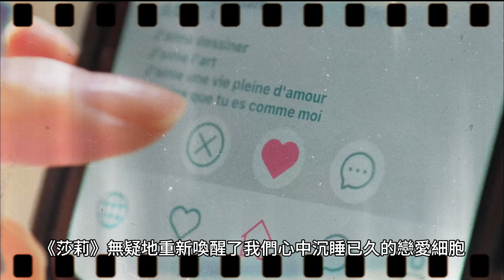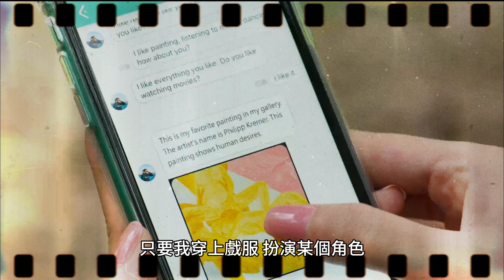【MULTI SUB】《莎莉》我的愛情才不是場騙局？！SALLI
45 歲養雞農婦惠君，單身未婚，住在台灣中部鄉村，與弟弟一同管理雞舍。某日，惠君的姪女在惠君的手機上安裝一款交友軟體，並幫惠君取了個洋名「莎莉（Salli）」作為交友 ID。不黯英文的惠君，偶然在交友軟體上認識一名自稱住在倫敦的金髮帥哥「馬丁」，兩人在雲端上談起一場異國戀曲。他說他的英文，她說她的台灣話。而這場異國戀曲，意外地在村子裡引起熱議。所有人都說馬丁只是個騙子，告誡惠君網路虛擬交心不宜。但惠君堅持相信她與馬丁的愛情真心絕對。直到某日，馬丁卻突然消失無蹤！為了證明馬丁真的存在，惠君決定出發去倫敦，親自去找馬丁⋯

Huijun, a 45-year-old chicken farmer, is single and unmarried. She lives in a rural area in central Taiwan and manages the chicken coop with her brother. One day, Huijun's niece installed a dating software on Huijun's mobile phone and gave Huijun a foreign name "Salli" as a dating ID. Huijun, who is not good at English, accidentally met a handsome blond man "Martin" on a dating app who claimed to live in London, and the two began to talk about an exotic love story on the cloud. He spoke his English and she spoke her Taiwanese. And this foreign love song unexpectedly aroused heated discussion in the village. Everyone said that Martin was just a liar and warned Huijun that it was inappropriate to have virtual conversations online. But Huijun insists on believing that her love with Martin is true and absolute. Until one day, Martin suddenly disappeared without a trace! In order to prove that Martin really exists, Huijun decided to set off to London and find Martin in person...